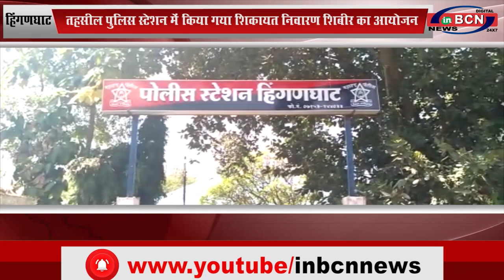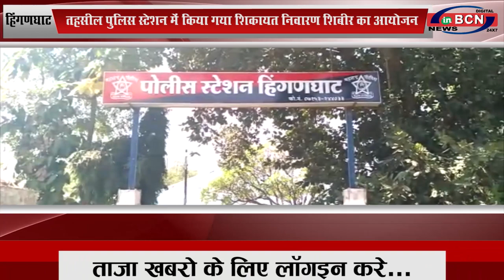हिंगणघाट: हिंगणघाट शहर के शालंगडी रोड पे पकडा गया पोलीस द्वारा गांजा...INBCN NEWS